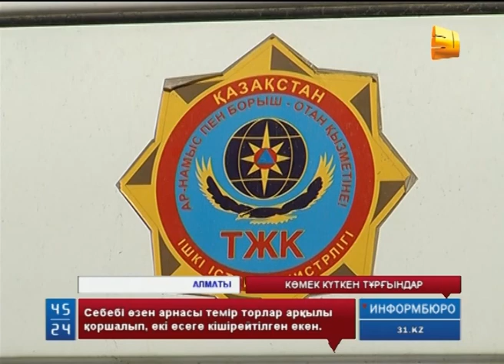Тұрғындар өзеннің ескі арнасын қалпына келтіруді сұрайды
Алматыда селден зардап шеккен тұрғындар нөпір сумен ағып келген алып тастарды тазартып, өзеннің ескі арнасын қалпына келтіруді сұрайды. "Қазселденқорғау" мекемесі қазіргі таңда сел қаупі жоқтығын мәлімдеп отырғанмен, тұрғындардың дегбірі қашып отыр. Себебі Қарағайлы ауылының ішіндегі өзен арнасы темір торлар арқылы қоршалып, екі есеге кішірейтілген екен.